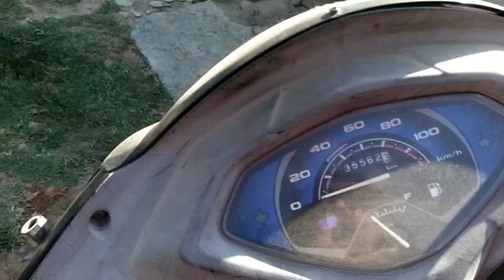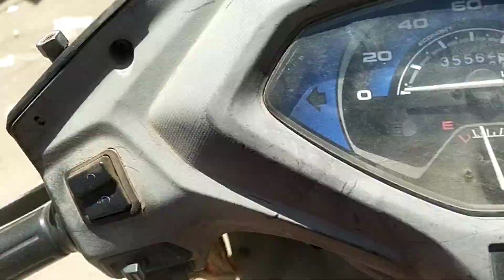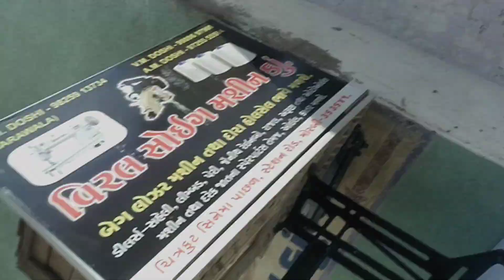Happy birthday to me birthday che maro😀🤣🤣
minivlog

vlog

trending

đầm công chúa